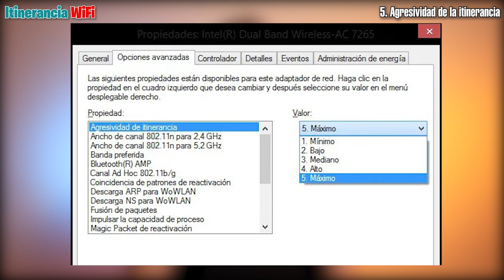Cómo MEJORAR la ITINERANCIA WiFi entre puntos de acceso ► ROAMING PERFECTO del WiFi | Alberto López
ℹ️ Te explico qué es la ITINERANCIA DE LA SEÑAL WiFi entre varios puntos de acceso WiFi, cómo cambiar la agresividad de la itinerancia, y para qué sirve.